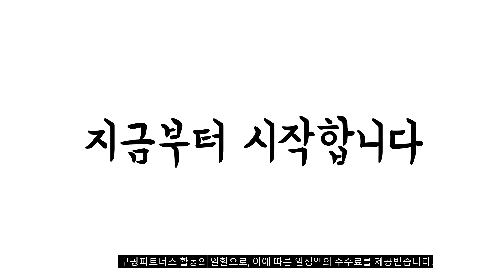2023년 6월 가장인기있는 신라면 비교 추천판매순위 top10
❤️❤️❤️2023년 6월 가장인기있는 신라면 비교❤️❤️❤️
1위. #[간식팩토리] 신라면4+진라면4+튀김우동4+새우탕4 소컵라면 16개, 단품세트(총16개입)   [21,990원]

2위. 농심_신라면멀티팩(N)_120G*40, 40개 [29,720원]

3위. 농심 신라면, 30개 [23,550원]

4위. 농심 신라면, 10개 [8,200원]

5위. #[간식팩토리] 육개장사발면4+김치사발면4+짜파게티범벅4+신라면4 소컵 총 16개, 16입   [21,370원]

6위. #[간식팩토리] 소컵라면 6종류 총16입 (육개장4입+김치사발면4입+신라면2입+튀김우동2입+불닭볶음면2입+참깨라면2입), 16입 1세트   [22,350원]

7위. 농심 신라면, 25개 [19,830원]

8위. 농심 신 라면, 20개 [16,120원]

9위. 농심 소컵라면 9종 18개입 (육개장사발면2 + 김치사발면2 + 짜파게티범벅2 + 신라면2 + 안성탕면2 + 오징어짬뽕2 + 튀김우동2 + 너구리2 + 사리곰탕2), 1세트 [22,980원]

10위. 농심 신라면, 15개 [12,300원]